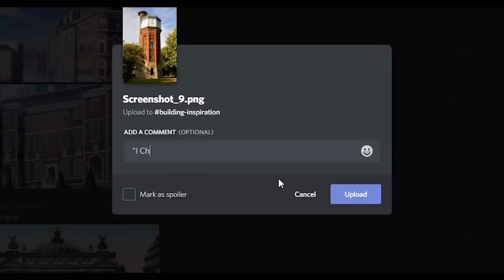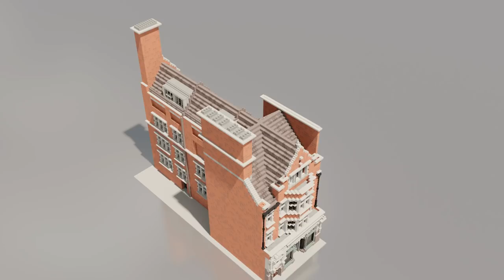Minecraft : Series Finale Wrap Up Video - WBC's Building Challenge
Well, there we have it, the series had a good run of just over 3 months but I feel now is the best time to call it a day. Never fear I will revive the challenge theme later on this year. Thank you all for taking park in these we've had some amazing submissions and I know from my own experience taking park in the builds that they were a right challenge at times.

You guys are the best, so keep an eye out for more to come in the future

►Chapters

00:00 - Intro
02:32 - Last Weeks Build
05:34 - My top 9 builds
10:02 - Outro

Promotions

►Vitruvius Britannicus

►Check out Tube Buddy and get help with growing your Youtube channel